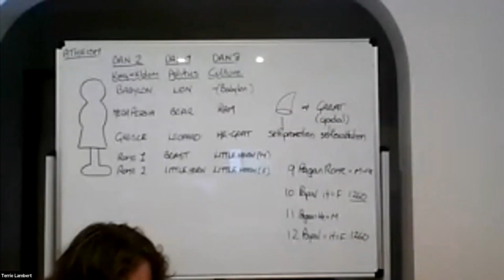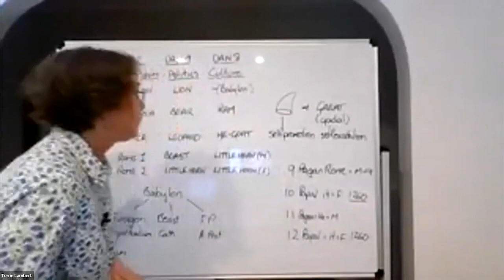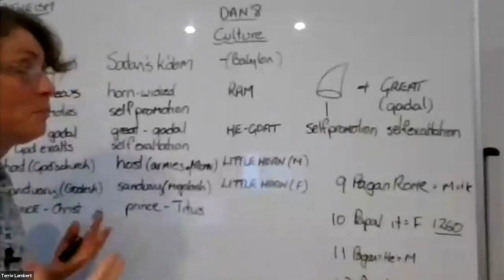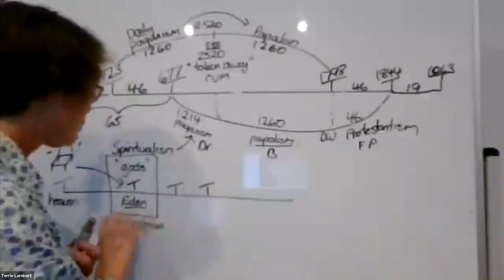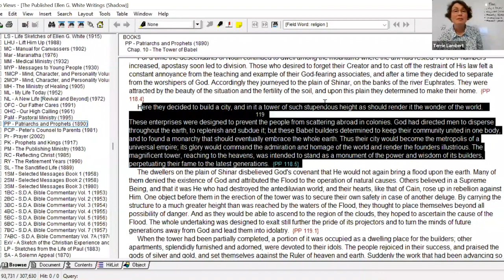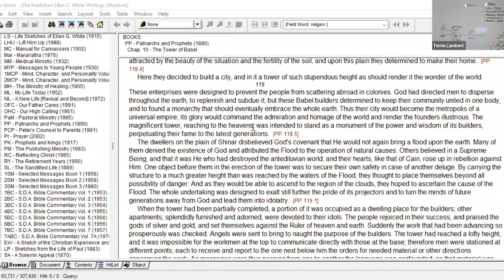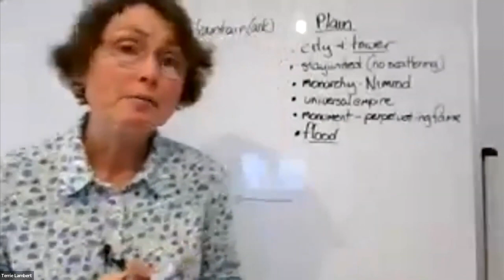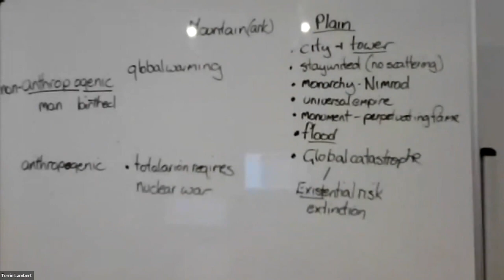1. Turnul Babel - Terrie Lambert Vespers 28-10-2022